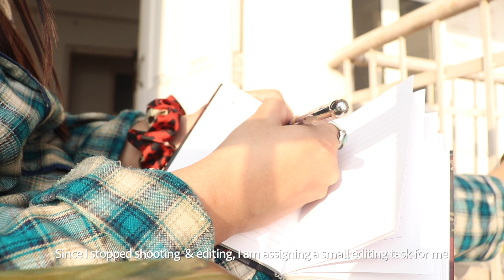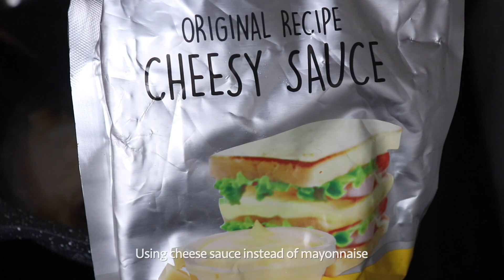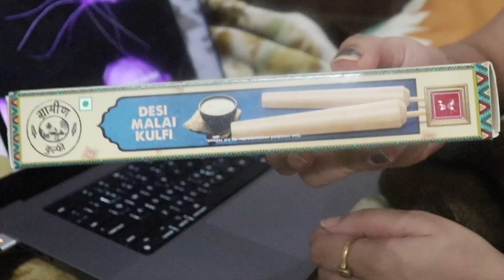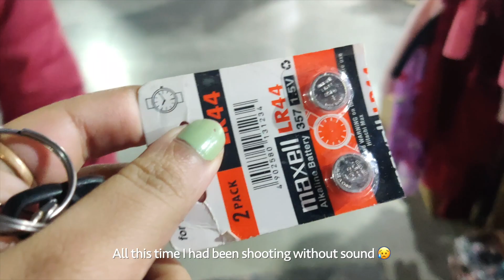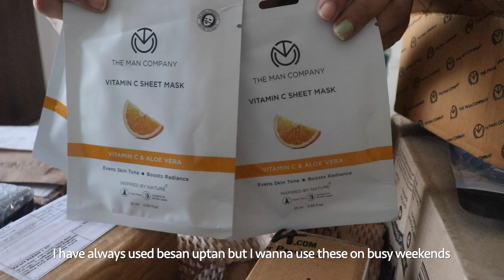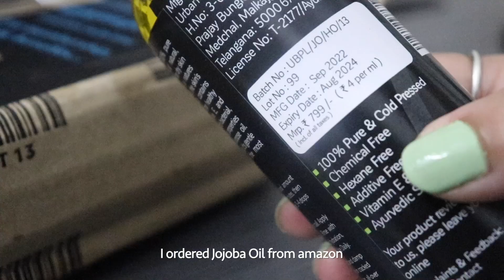Getting out of slump - Reset & Relax | Selfcare & Productive Routine | CRED, Nykaa mini Haul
Hi.Lately I wasn't feeling motivated to do anything be it work or youtube. I knew it was time to reset my routine and start fresh.
In this video I have tried to show the various ways in which I try and reset my routine and get out of my down times.
There might be grammatical mistakes in subtitles.
Shot on Canon Eos200d
Editing - iMovie